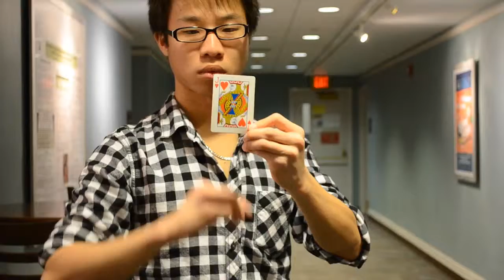Pivit by Hui Zheng (Video Stream)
Magician holds a card on his hand and blows on it cause it to spin and show it's a single card. Then, he bends the card and shows it couple times. The Magician then suddenly changes the card to anther card. The magician blows on the card again to show it's a single card. This product contains a digital video, which can be viewed from within your video library in your WizardHQ.com account. This product is downloadable after purchase from within your account.